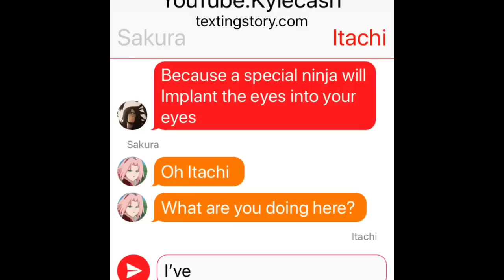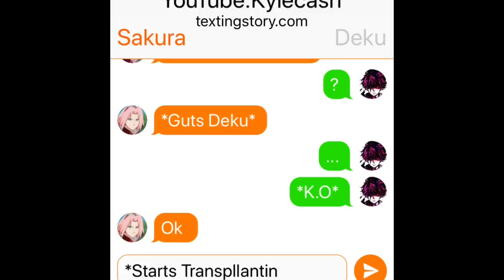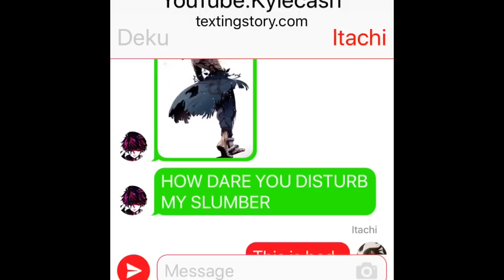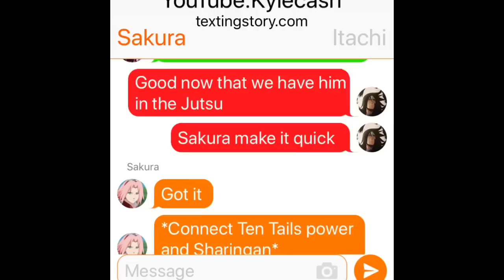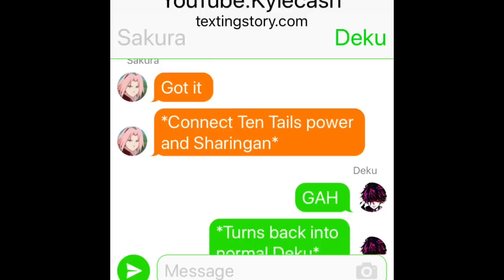Villain Deku Arc Part 13: The Transplanting of The Sharingan